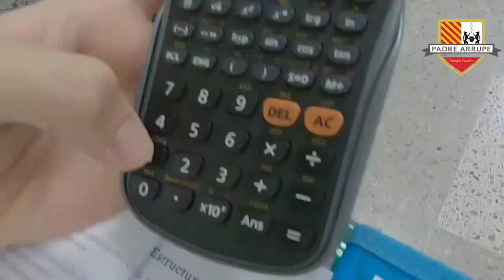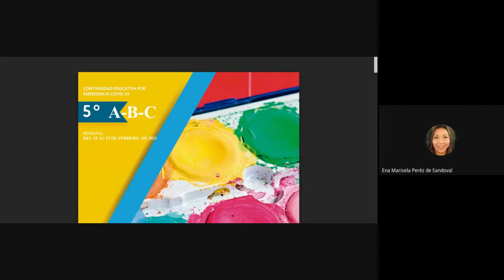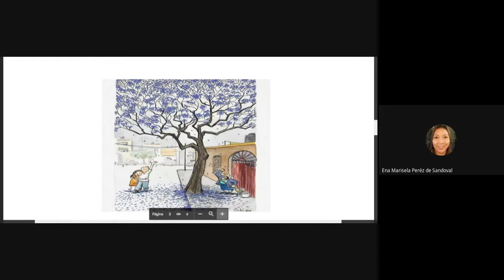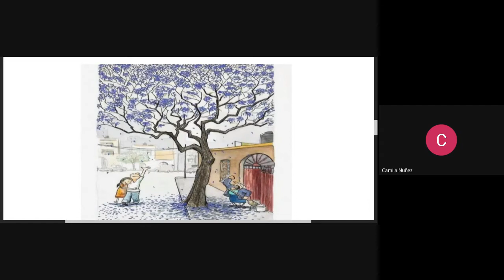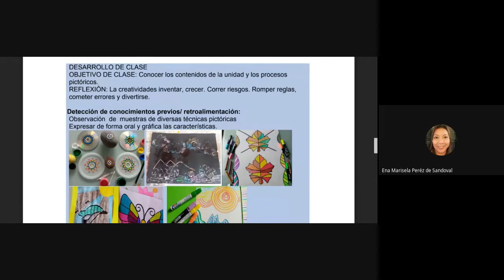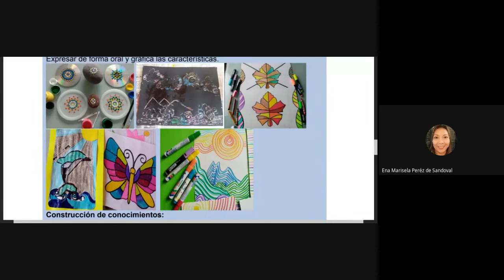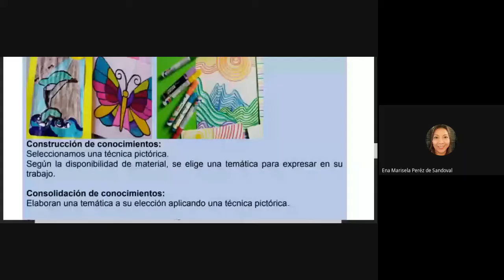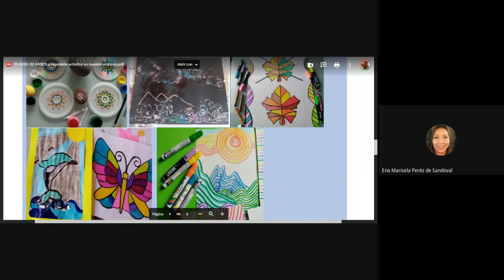PLAS50-S2-C1-FASE1La expresión artística en nuestro entorno